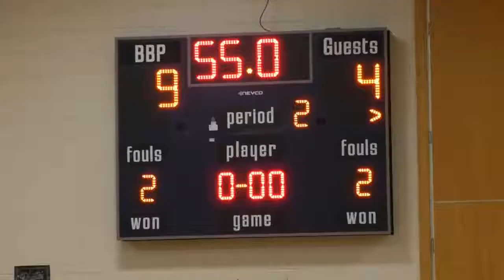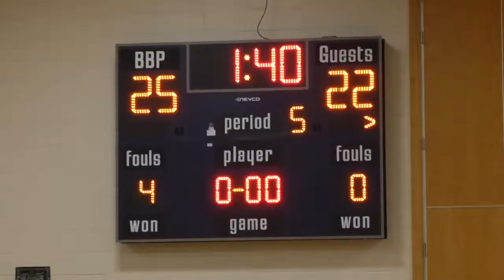3-1-2022 Bayport Middle School vs East Islip Middle School Girls Basketball